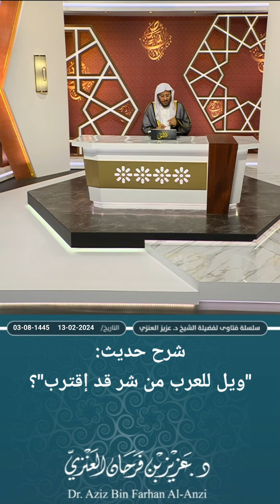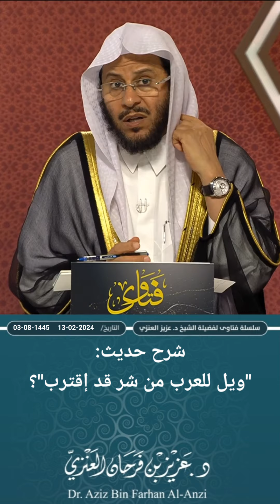شرح حديث: "ويل للعرب من شر قد إقترب"؟ عزيز فرحان العنزي